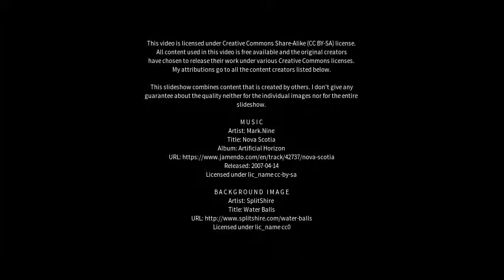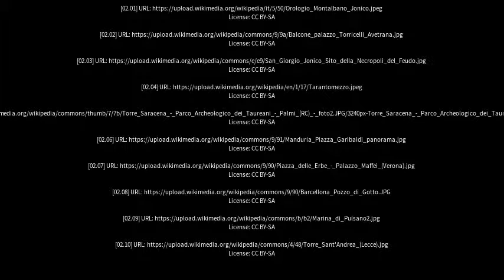Best places to visit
Best places to visit - San Giorgio Ionico (Italy) Best places to visit - Slideshows from all over the world - City trips, nature pictures, etc.